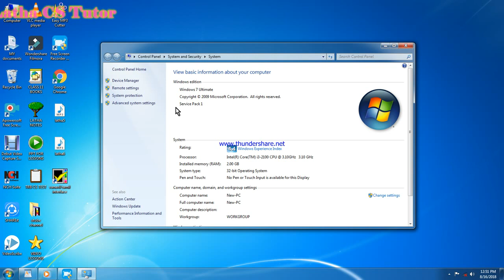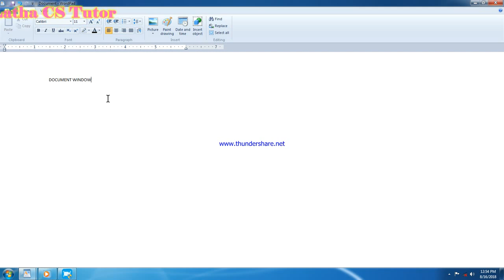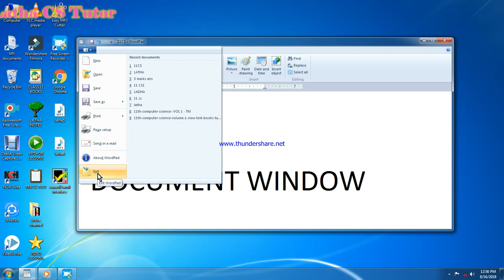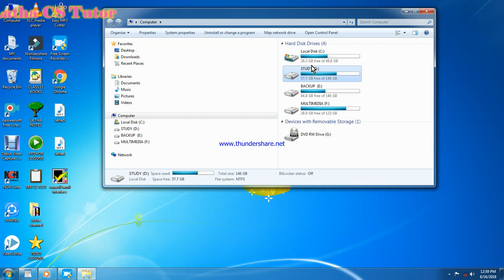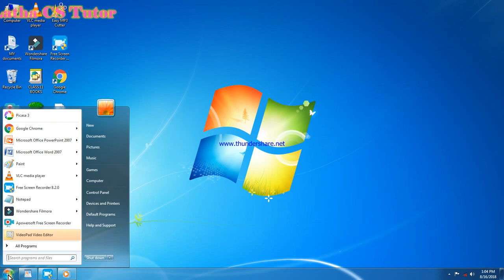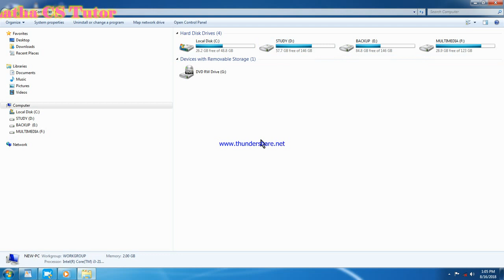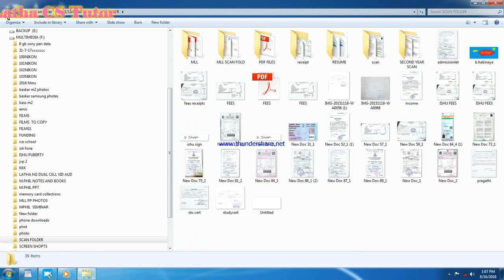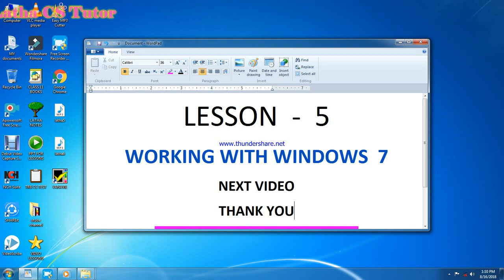#19 - 11th CS - Working with Windows 7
Real Practical Session - WINDOWS 7 - Better clarity in computer screen and LCD Screen.